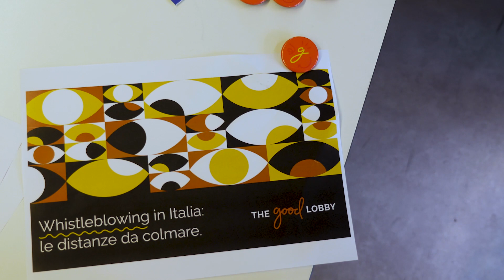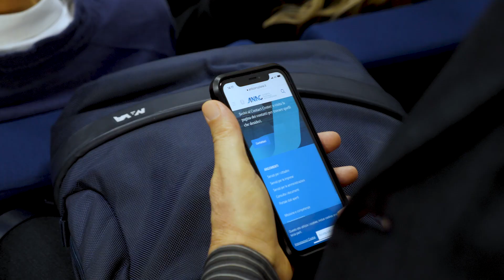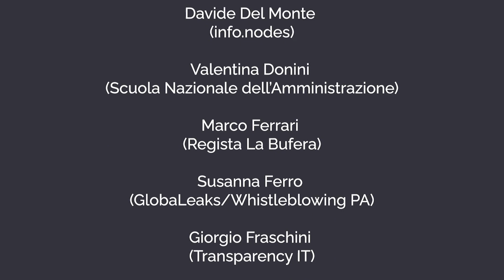Whistleblowing in Italia: le distanze da colmare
Di cosa abbiamo bisogno per garantire la giusta protezione alle nostre “vedette” civiche, i whistleblower che segnalano corruzione e illeciti? Da anni chiediamo infatti che il Governo recepisca la direttiva europea del 2019 che migliorerebbe la normativa nazionale, estendendo le tutele anche al settore privato: avrebbe dovuto farlo entro dicembre 2021, ma, a di distanza di 1 anno, siamo ancora qui, tutte e tutti insieme, a chiedere la trasposizione della direttiva!

Ne abbiamo parlato curante il nostro evento “Whistleblowing in Italia: le distanze da colmare” assieme giornalisti, attivisti, accademici e whistleblower, ma anche sostenitori del nostro lavoro e, soprattutto, della nostra campagna a protezione dei whistleblower italiani.

Il 2 agosto 2022 il Parlamento aveva approvato in via definitiva la legge di delegazione europea, “concedendo” al Governo 3 mesi di tempo per produrre il decreto legislativo e sbloccare il recepimento della direttiva. Una gran bella occasione da non farsi scappare, no?
Ebbene, la legge di delegazione scadrà il 10 dicembre e, ad oggi, non c’è nessun decreto all’orizzonte!

Con questo breve video vogliamo ringraziare tutte e tutti i partecipanti all’evento, ma anche coloro che, pur non essendo presenti, hanno sempre lottato con noi per difendere e sostenere i whistleblower italiani, i quali hanno scelto, e scelgono ogni giorno, di agire di fronte all’omertà e l’illegalità!